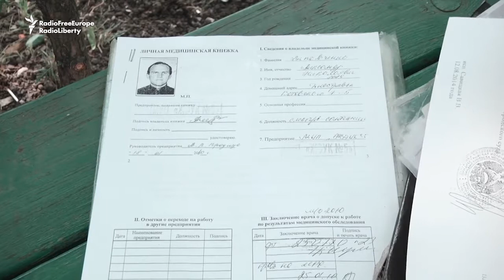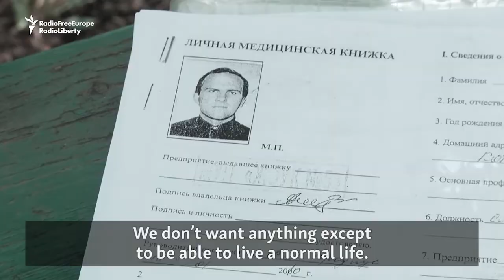Jailed For Social Media Posts In Transdniester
In the Moldovan breakaway region of Transdniester, one man's minor dispute with the police spiraled out of control, landing him in prison on charges of extremism. Human rights defenders say that authorities might have fabricated social media posts to convict him -- and that such cases are common.